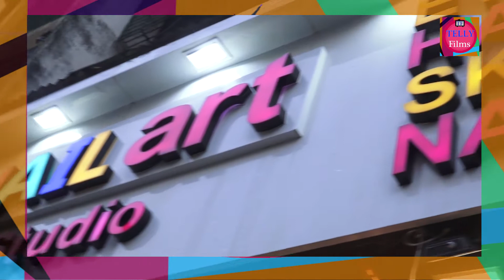Yuvika Choudhary Exclusive Reaction On Aryan Khan Bail aryankhan bail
Yuvika Choudhary Exclusive Reaction On Aryan Khan Bail